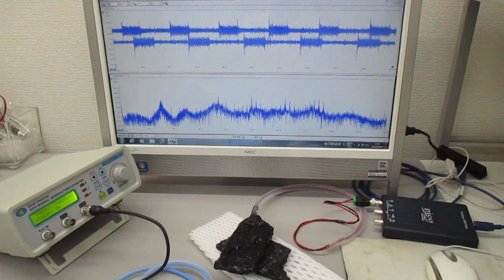オリジナル超音波発振制御プローブ（超音波システム研究所）